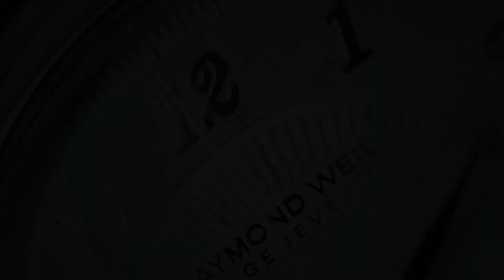Edox Neptunian Automatic 80120 357JM AID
The Edox Neptunian Automatic 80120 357JM AID is a great watch that just oozes character. The Neptunian name already alludes that this watch was designed with diving in mind and embraces just the right elements that make the watch stand out. The silver dial combines well with the black bezel and the yellow gold PVD accents on the case and bracelet.
The watch itself is very modern in terms of comfort: sapphire crystal with an AR coating, a Swiss Made automatic Edox Cal. 80 movement (based on the Sellita SW200), a tremendous 1000m water resistance and a very comfortable metal bracelet (with divers extension). A serious Swiss Made diving watch with a ton of wrist presence!